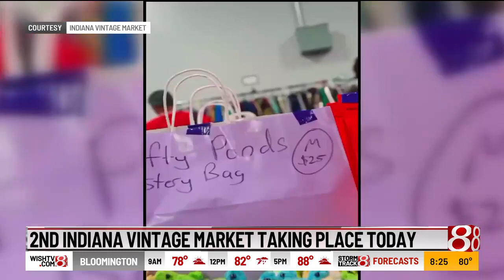2nd Indiana Vintage Market taking place at the Indiana State Fairgrounds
Calling all vintage collectors - the Indiana Vintage Market has taken over the Indiana State Fairgrounds! News 8's Colin Baillie TV has more.